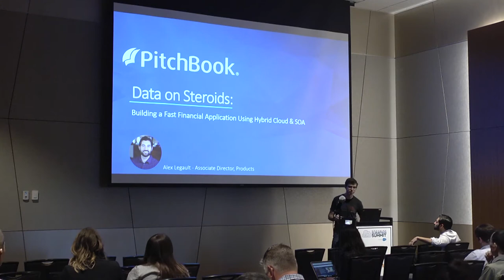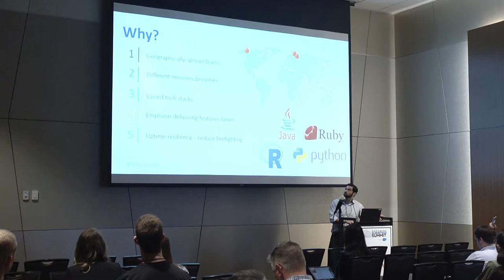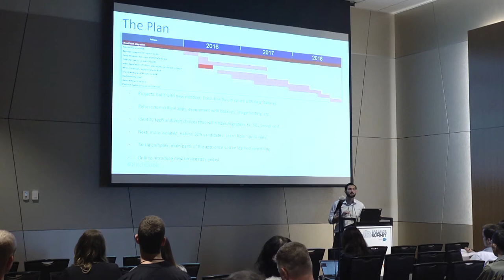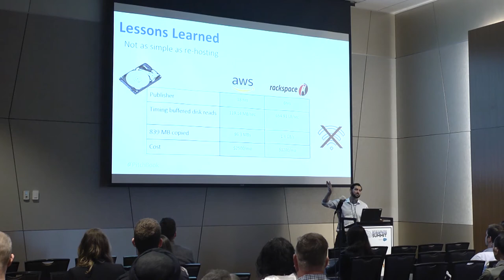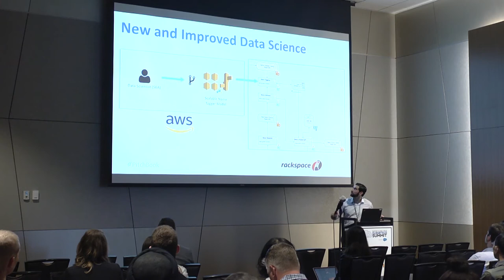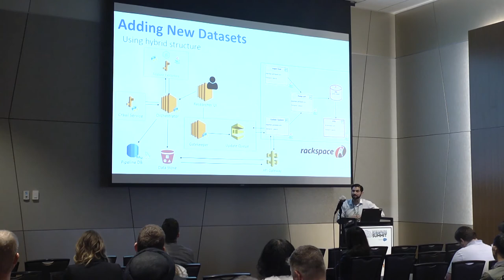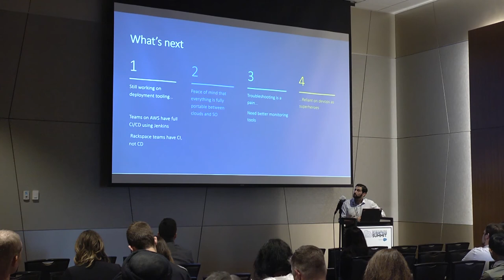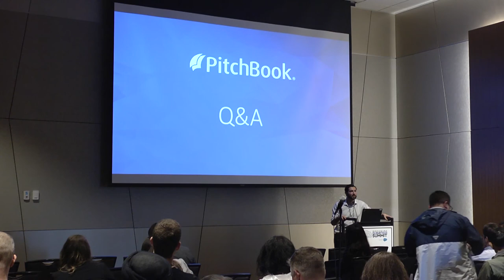Data on Steroids: Building A Fast Financial Database Using A Hybrid Cloud Infrastructure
Data on Steroids: Building A Fast Financial Database Using A Hybrid Cloud Infrastructure – Alex Legault, Associate Director of Products, PitchBook
To enable PitchBook to continually add new datasets, roll out advanced features and improve the user interface, the company required a flexible and fluid cloud environment. This led PitchBook to embark on a 1.5 year journey to deploy a hybrid cloud infrastructure leveraging Rackspace and AWS combined with a shift to a service oriented architecture. In this session, PitchBook’s associate director of product, Alex Legault, will pull back the curtain on the challenges the company faced in the process of selecting cloud providers, managing and training two globally dispersed teams as well as a detailed account of the migration. Audiences will walk away with a better understanding of the benefits and tradeoffs of a hybrid cloud deployment and SOA as well as a thorough blueprint for implementation, including key lessons and surprises learned along the way. From GeekWire's 2018 Cloud Tech Summit